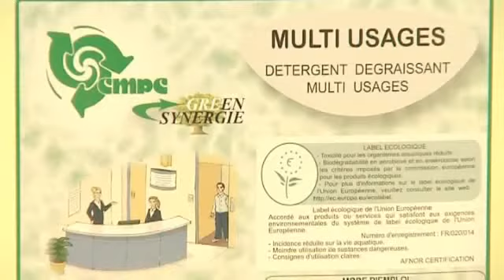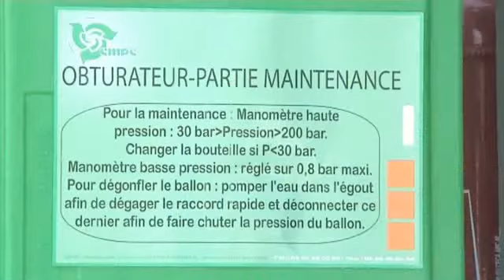CMPC, à Cambes, Lot. Conception et fabrication de produits chimiques.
Depuis 1977, Compagnie Moderne de Produits Chimiques conçoit et fabrique des produits chimiques de toutes sortes (peintures, solvants, produits d'hygiène...).
CMPC a également développé une large gamme de produits éco-responsables.